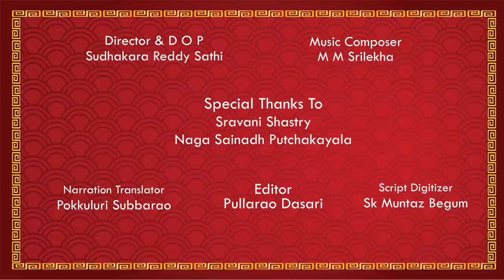ARUNACHALA KARTHIKA DEEPOTSAVAM ! EPISODE - 6 | Arunchala Dhwajarohana Uthsavam